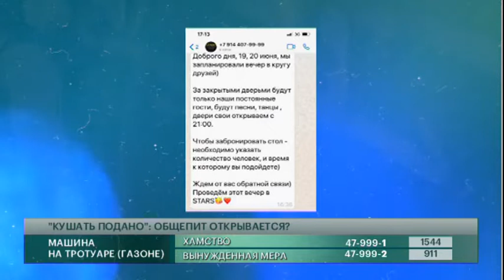"Кушать подано": общепит открывается? Говорит Губерния. 18/06/2020